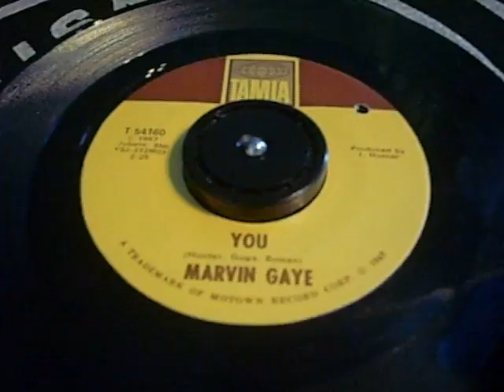marvin gaye - you.mp4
taken at a soul room some where in Abeerdeen...lol